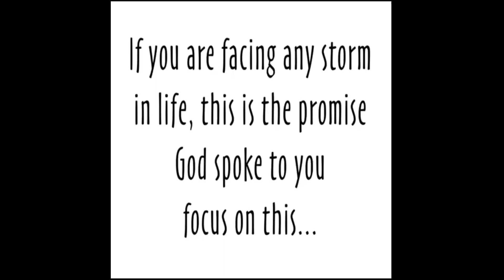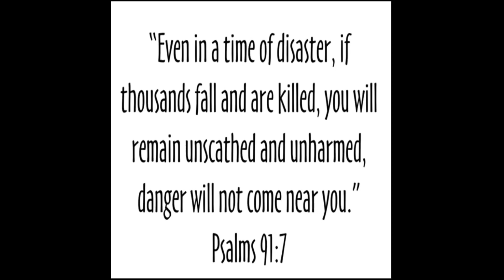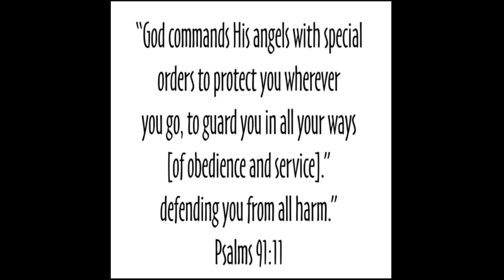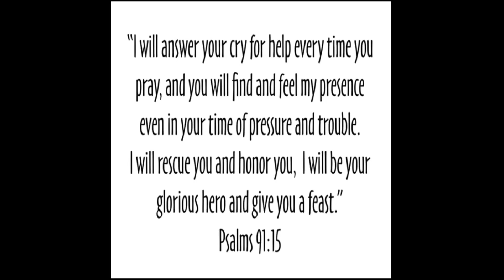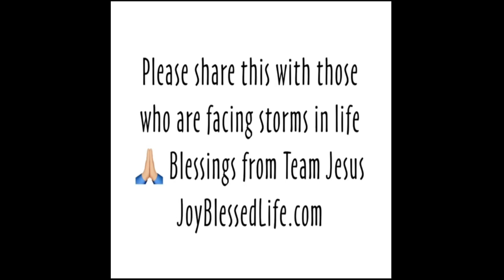Psalm 91 Promise of God to protect you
Psalms 91 Promise of God to protect you
Joy Blessed Life / Storyteller Donny Wheeler

Facebook Page Joy Blessed Life